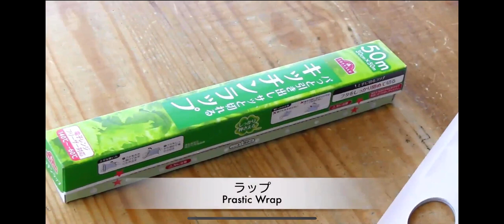Artbar Tokyo - サランラップで抽象画 アートチュートリアル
Artbar Tokyo
Artist: Momomi Sato • Instagram: @momomi_sato

現在東京では、当然ながらコロナウイルスについて多くの懸念があり、特に大規模なグループの人々が集まる場所への出入りを制限することが推奨されています。 Artbarでは、自宅でクリエイティブな時間を過ごしたいすべての人のために動画を作成しました。動画の中で、ペインティングのヒントを教えています。是非自分のアートワークを完成させてみてください。

材料:
・水彩絵の具
・硬い紙
・筆
・歯ブラシ
・おやつ＆音楽

Currently in Tokyo, there has understandably been a lot of concern around the corona virus and it has been advised to limit going outside where people gather, especially in larger groups. We at Artbar have made a video for you all who would like to spend some creative time while at home, please enjoy our painting tips and watch the whole video to complete your own artwork!

Materials:
・Hard Paper
・Watercolors
・Paint Brush
・Toothbrush
・Plastic Wrap
・Paper Towel
・Snacks and music